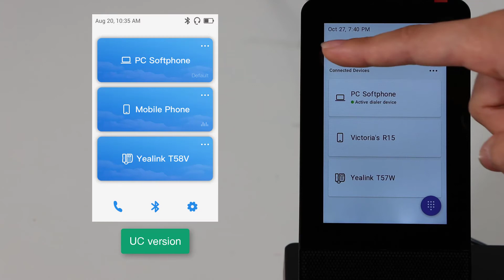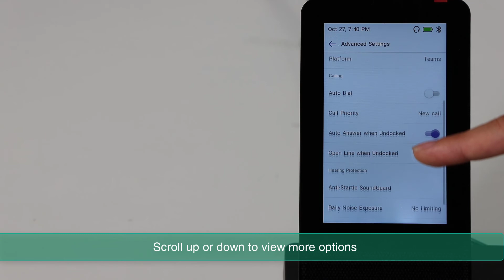How to operate on the Yealink WH66&WH67 screen